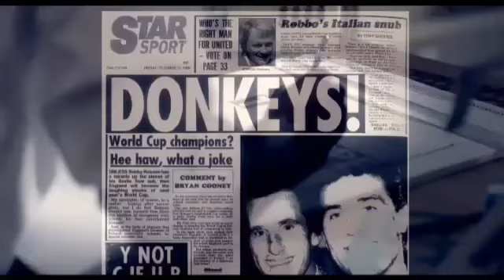One Night In Turin 2010) Trailer mov